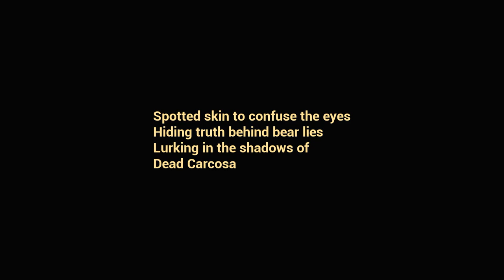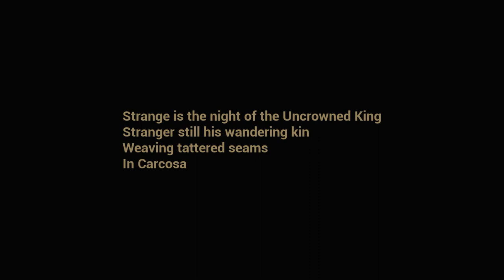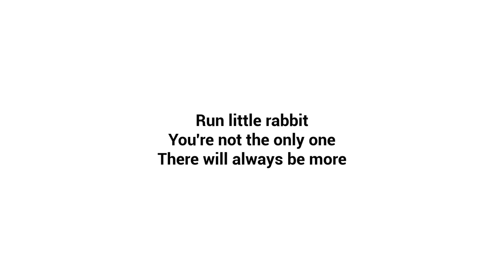The baby in yellow 2022,baby in yellow, dakblake indie horror games #23